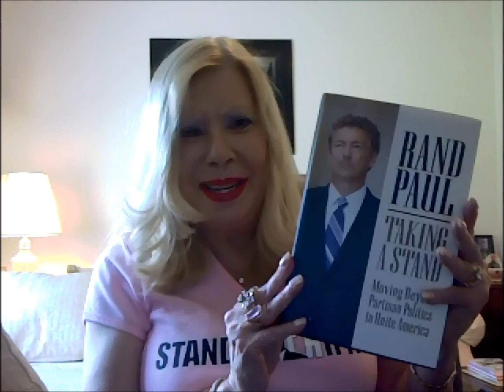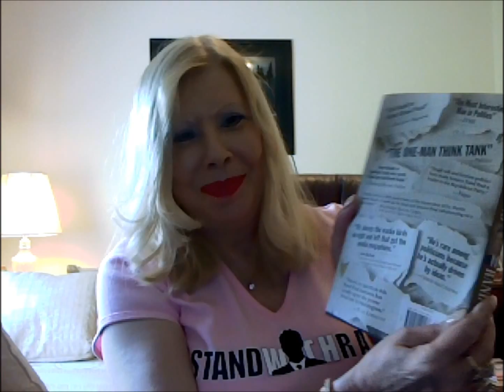Stand with Rand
This is my video tribute to Dr. Rand Paul. Rand Paul 2016!